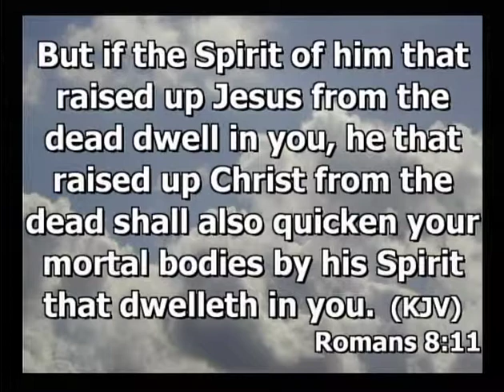Spirit led Living by Conroy Reynolds 05242014